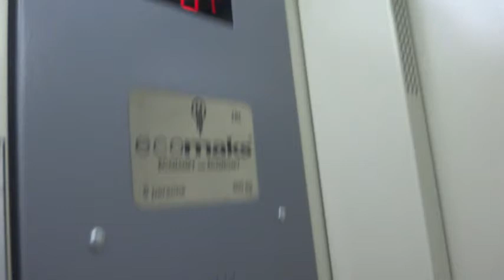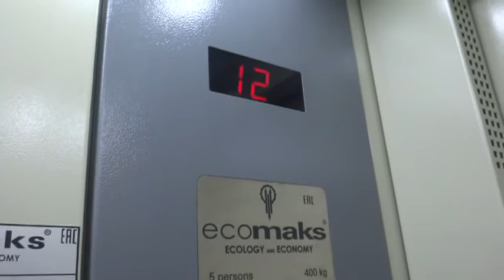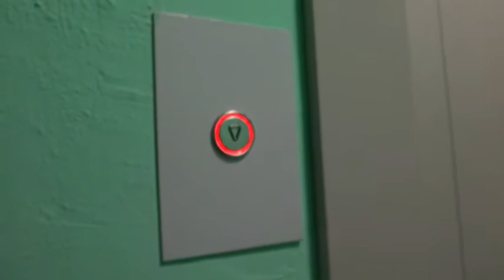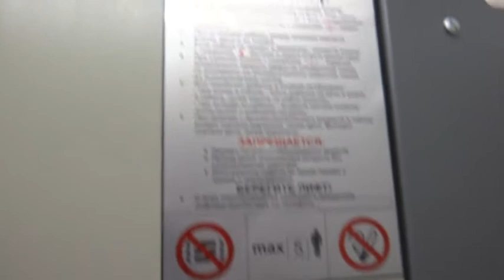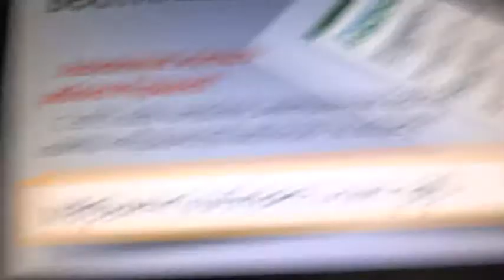Электрический лифт V=1 м-с, грузоподъемность 400 кг (1254)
Маршала Голованова 17